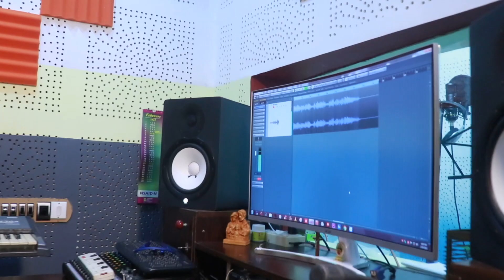Sreeragamo | Dr.Jayadev | Cover